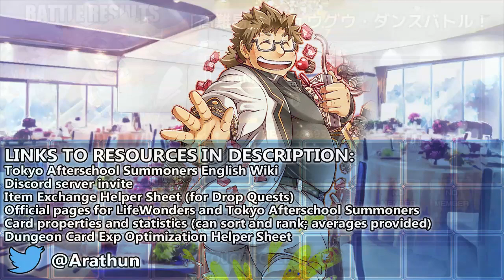BOUNTIFUL DOOMSDAY - Challenge Quest 3 - Virtual Summer Memory - Tokyo Afterschool Summoners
waoon

Quest Name: [高難易度]リュウグウ・ダンスバトル！

All enemies are immune to the usual skill-disabling/activation rate-reducing/attack-disabling debuffs. All named enemies have a slight damage bonus against targets with defensive buffs.

0:00 Phase 1: Enemy Hombre Tigre gains 100CP every time you hit him. He may do other things but it seems his Taunt Strengthening wasn't working at the time of recording this video. Enemy Shennong works much like his obtainable version.
3:00 Phase 2: Enemy Hephaestus appears with Protection Strengthening (irremoveable, duration 5 turns) and bestows Ardor to allies within a 2-square diamond radius every turn. Enemy Talos appears with Ardor Strengthening (irremobeable, duration 5 turns) and bestows Protection to allies within a 2-square diamond radius every turn. When Ardor/Protection is paired with its Strengthening, it gives an  Evasion-like defense multiplier.
5:23 Phase 3: Enemy Yamasachihiko appears with Guts and inflicts Break on hit. Enemy Otohime bestows None range to everyone in her row including herself when struck. Enemy Mermaids heal all allies on leave. Enemy Mermen bestow Taunt to enemies in their column.

Event Name: Virtual Summer Memory - Dance in the Dragon Palace (バーチャルサマー・メモリー　～踊る大竜宮城～)